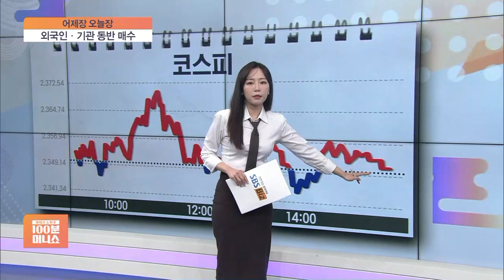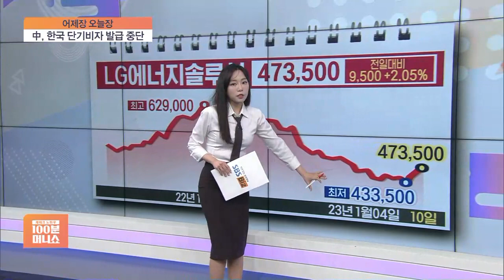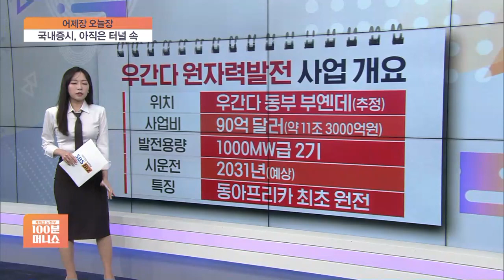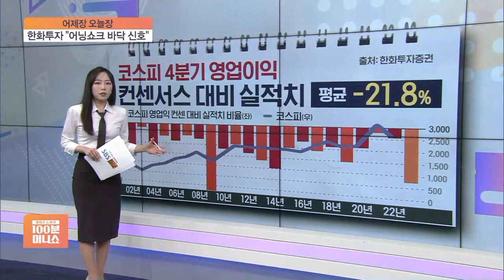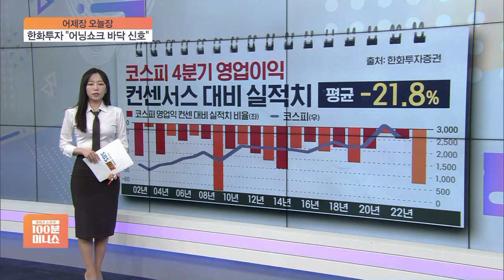[어제장 오늘장] 국내증시, 아직은 터널 속…2천3백선 간신히 지킨 코스피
■ 재테크 노하우 100분 머니쇼 '어제장 오늘장' - 장연재

장연재의 어제장, 오늘장입니다.

어제(10일) 장 리뷰하면서 오늘(11일) 장까지 함께 대비하시죠.

지수가 뚜렷한 방향성을 보이지 않을 때 시장 예측하기가 굉장히 까다롭습니다.

어제 코스피가 오락가락 등락 반복하다가 소폭 상승하며 장을 마쳤습니다.